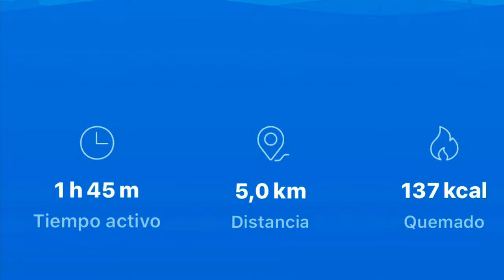Camina, camina, camina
Rehabilitació